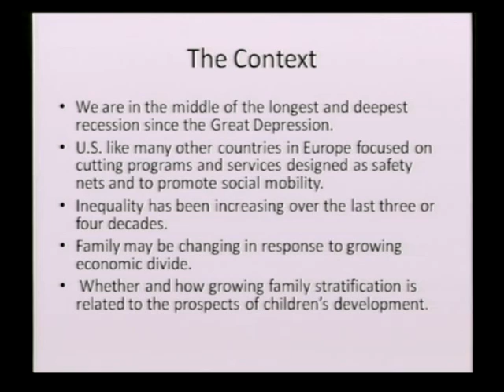Frank F. Furstenberg speaking on Social Mobility After the Recession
Frank F. Furstenberg, Professor of Sociology and Research Associate in the Population Studies Center at the University of Pennsylvania, speaks about Social Mobility After the Recession in this clip from his presentation at the National Council on Family Relations 2011 Annual Conference.